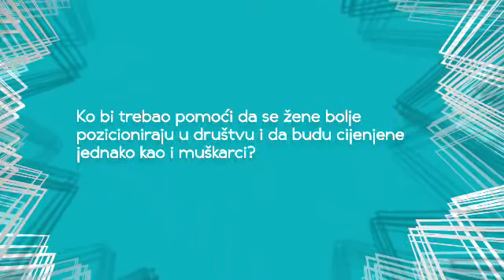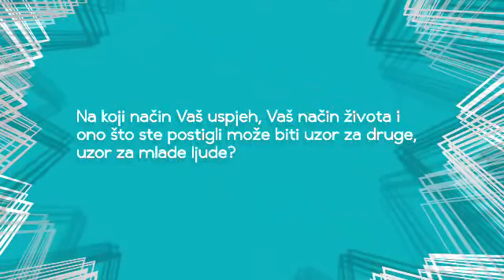Enisa Šljivo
Enisa Šljivo - Moj uzor